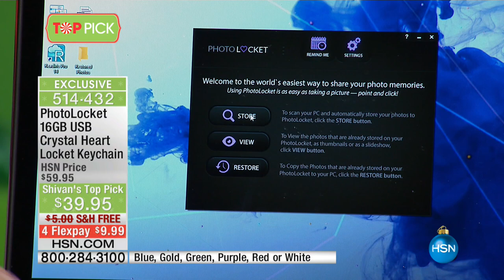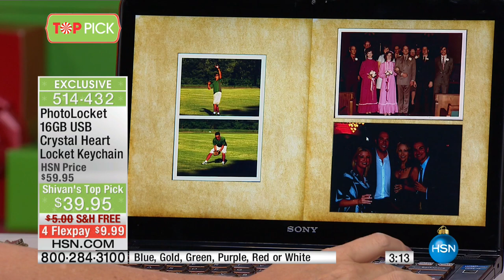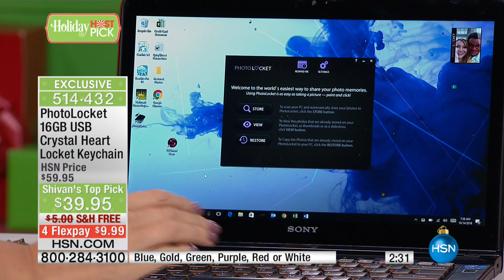PhotoLocket 16GB USB Crystal Heart Locket Keychain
Don't lose your irreplaceable photo memories. This attractive heartshaped crystalaccented locket keychain contains a 16GB USB flash drive within...